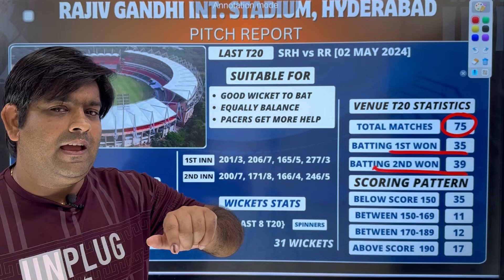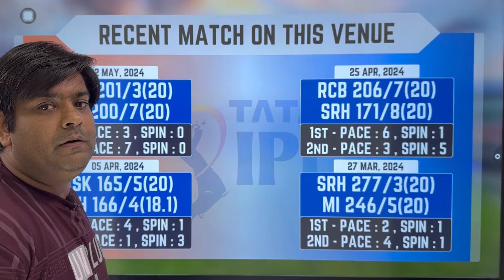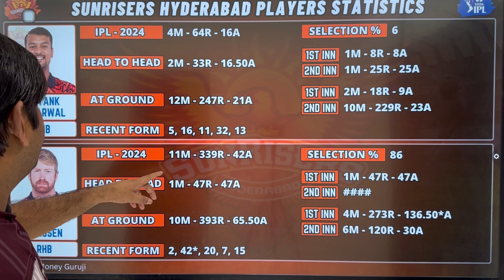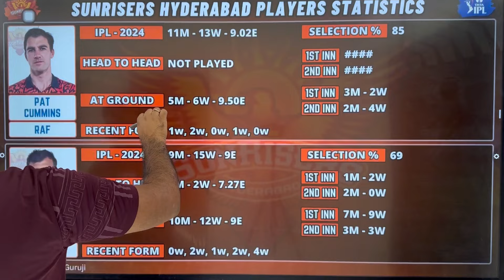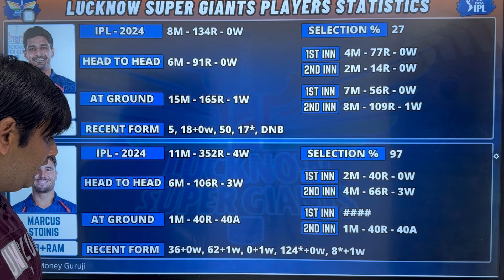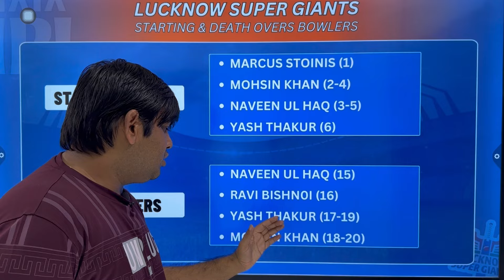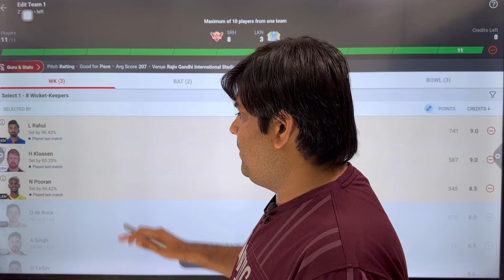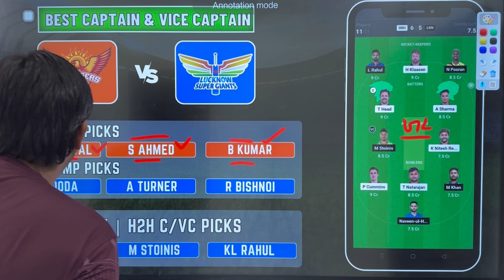SRH vs LKN Team Prediction, Sunrises Hydrabad vs Lucknow Super Giants Prediction,